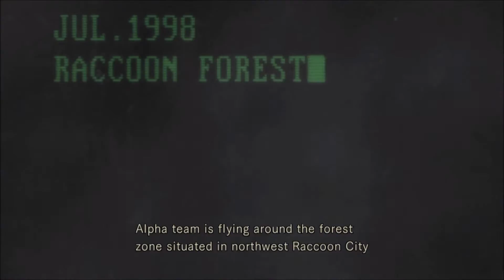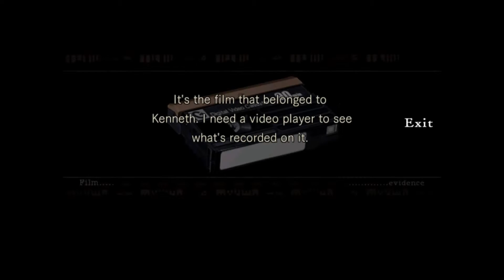Power Up Gaming Plays - Resident Evil Remake